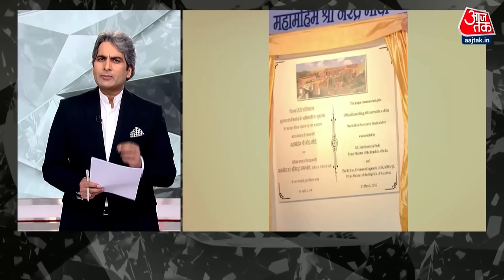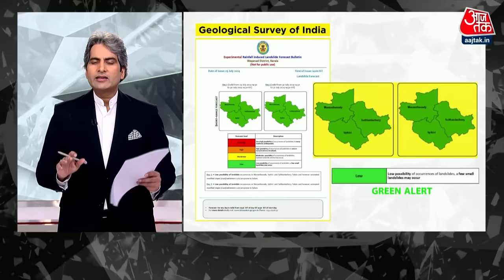Black And White: Waynad में समय रहते सिस्टम सतर्क क्यों नहीं हुआ? | Landslide | Sudhir Chaudhary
आज गृह मंत्री अमित शाह ने लोकसभा में ये जानकारी दी कि केन्द्र सरकार ने 23 जुलाई को केरल सरकार को ये सूचना दी थी कि वायनाड में भारी बारिश के कारण भूस्खलन की एक से ज्यादा घटनाएं हो सकती हैं और केन्द्र सरकार ने 24 जुलाई, 25 जुलाई और 26 जुलाई को भी फिर से यही जानकारी केरल सरकार को दी थी लेकिन केरल की लेफ्ट सरकार ने इस चेतावनी को नज़रअंदाज़ किया, जिससे इतनी बड़ी घटना हुई।
हालांकि केरल के मुख्यमंत्री पिनाराई विजयन का कहना है कि, केन्द्र सरकार ने अपनी चेतावनी में कहा था कि 30 और 31 जुलाई को वायनाड में भूस्खलन होने की कम सम्भावना है और Geological Survey of India ने इसके लिए रेड अलर्ट नहीं बल्कि GREEN ALERT जारी किया था।